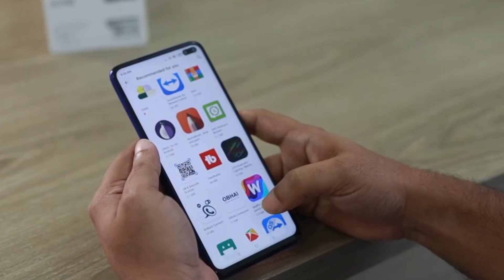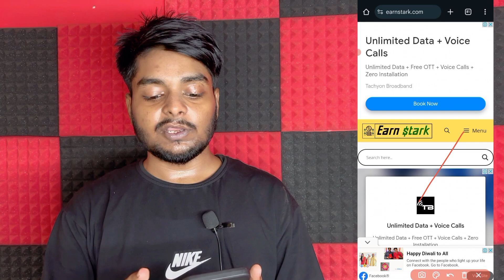Earnstark.com Fake Or Real | Earnstark.com Kya Hai | Earnstark.com Se Paise Kaise Kamaye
Earnstark Real Or Fake | Earnstark.com Kya Hai | Earnstark Se Paise Kaise Kamaye | Earnstark

so guys aajki is video me maine batane wala hu ki earnstark app real hai ya fake ke bare me.

Keywords______________________

earnstark.com kya hai real or fake
earnstark website real or fake
earnstark app real or fake
earnstark website kya hai
earnstark se paise kaise kamaye
earnstark se paise kaise kamaye dream11
earn stock se paise kaise kamaye
earnstark website se paise kaise kamaye
earnstark
earnstark se free recharge kaise kare